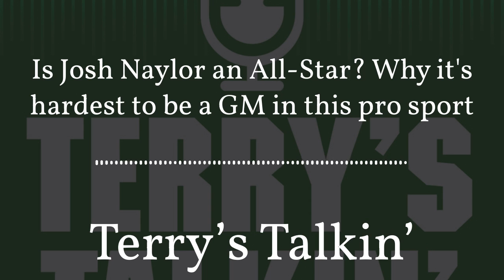Is Josh Naylor an All-Star? Why it's hardest to be a GM in this pro sport: Terry's Talkin podcast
On this week’s Terry's Talkin' podcast, columnist Terry Pluto also grades Cavs free agency, and shares his thoughts on whether Guardians rookie Gavin Williams reminds him of legendary pitcher Gaylord Perry.